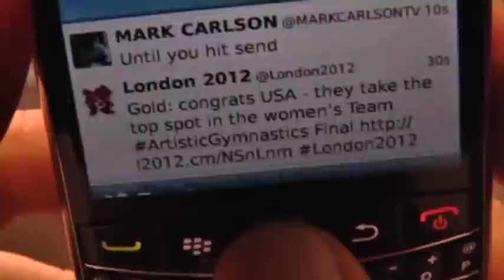Olympics Awash in Twitter, for Better or Worse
It's amazing how much trouble can be stirred up in 140 characters. The 2012 Olympics are being shaped, shaken and indisputably changed by a social media revolution that four years ago in Beijing was in its toddlerhood. (July 31)